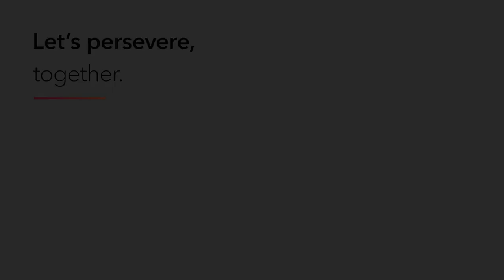What is it to persevere? | Blacklane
perseverance
/pəːsɪˈvɪər(ə)ns/

noun

Showing the tenacity to adapt and continue on in the face of difficulty, so that travelers can move safely and sustainably in the future.